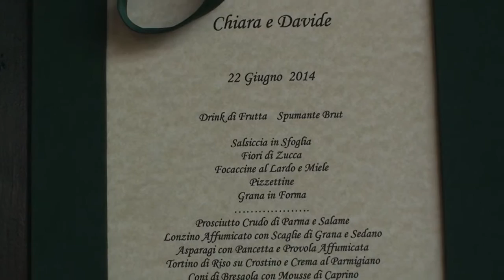Chiara & Davide 22 Giugno 2014